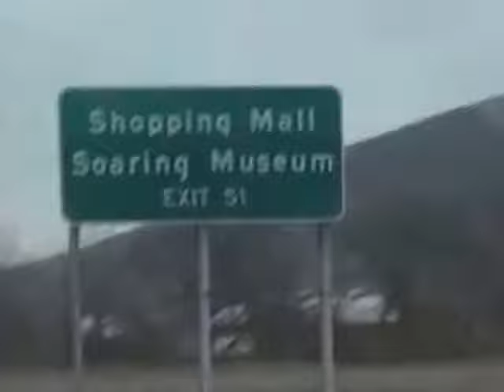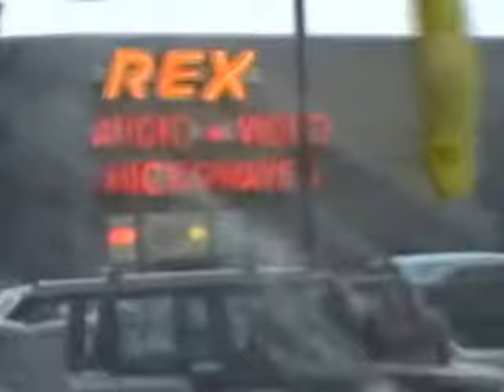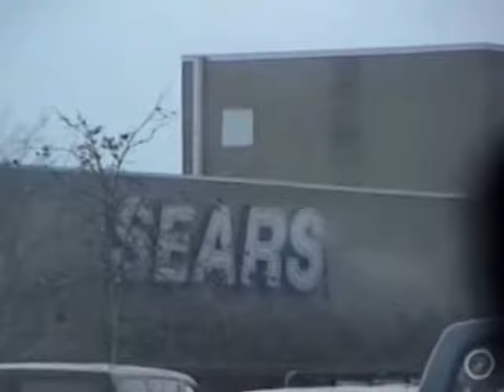RDMVTL 1605 ~ 3/8/1997 RIDING W/FRED & STEPHANIE [7] @ BIG FLATS , NY [ARNOT MALL]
CORNING ~ BIG FLATS , NEW YORK ~ ROUTE 17 ~
                  SOUTHERN TIER EXPRESSWAY .
{My Brother's Birthday }
Had a lot of KISS tunes playing and the Copyright  gods said No No No...So much of this clip is silent because you can BUY a CD but you can't use it in your own videos...Stupid .
(G)